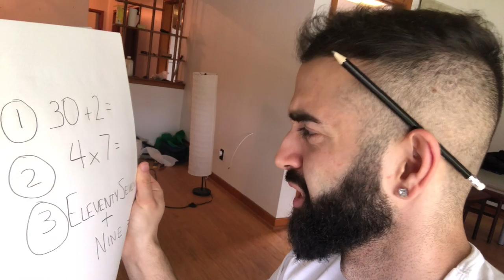METALFOE PERFORMAPAL GUARDRAGON!!! ULTRA INSTINCT TRIF!!!!! AMAZING COMBO TUTORIAL OMGGGG!!! YUGIOH!